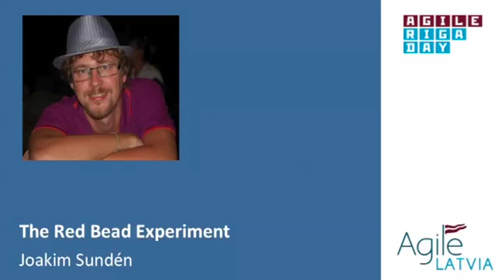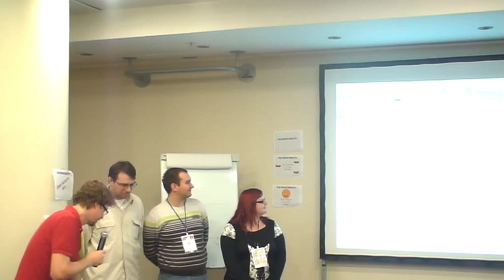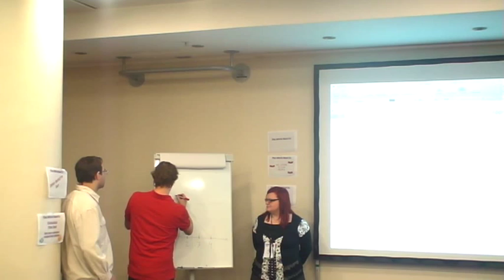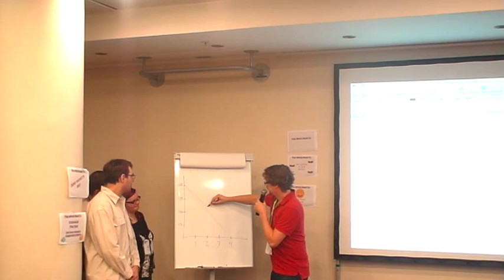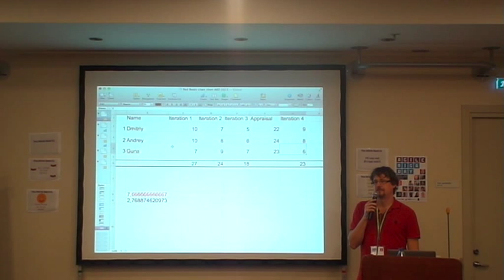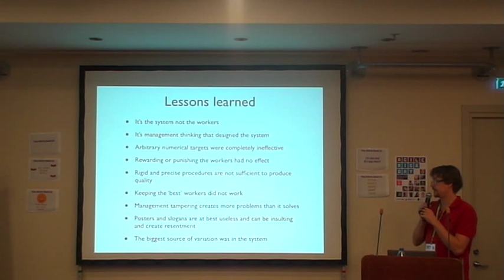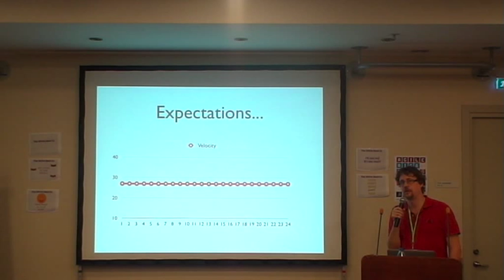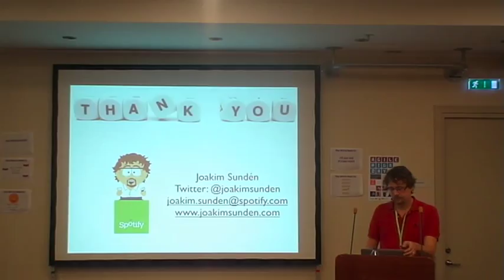Joakim Sundén 'The Red Bead Experiment'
Workshop from the 'Agile Riga Day 2012' conferenece.

Targets, rewards, motivational speeches, ranking, individual bonuses, and even punishments, are to this day common management practices to get results from the workers. Are they effective in getting us to do better work? The world famous consultant Dr W Edwards Deming, who was "the man who taught the Japanese, America and many other countries about quality", created The Red Bead Experiment in 1982 to communicate his take on the subject.

In this session we will run a version of the experiment that has been slightly adapted for software development by David P. Joyce. The experiment introduces many of Deming's ideas about management, the principles of variation and statistical process control charts. And it is a humorous and fun experience for both participants and audience!

After the experiment there will be a presentation followed by a group discussions on the learning points and how they can be related to software development and the management of software development teams.